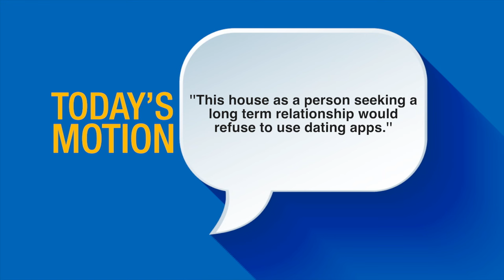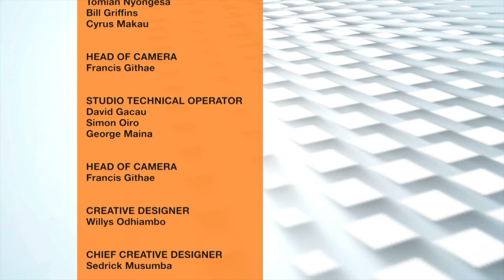Are Dating Apps Killing the Chance for Long-Term Relationships? JKUAT VS UON || Campus Debate